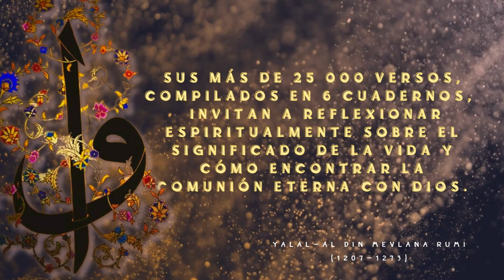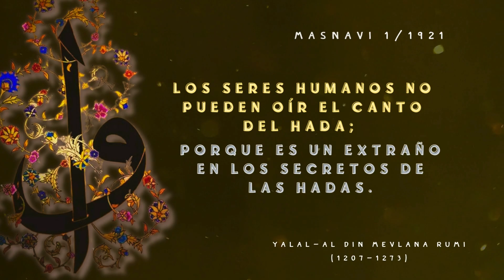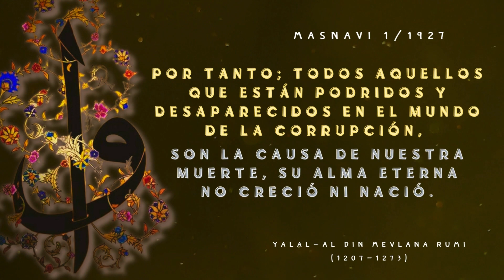Masnavi - Mevlana Rumi | Mix de versos 56